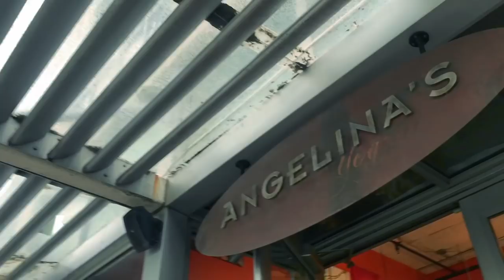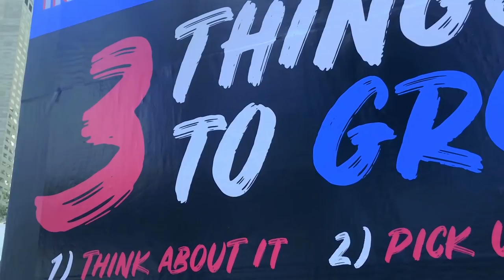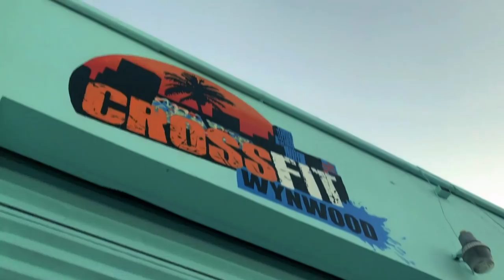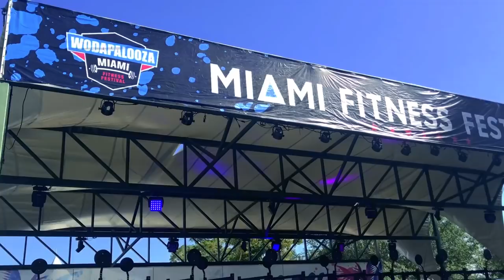WZA 2018 - Les Archiduchesses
"I had been waiting for this ever since we got back from Miami…
And here it is, finally!

This video is not only a mix of incredible memories for us; it is above all dedicated to everyone that has followed or supported us, directly or indirectly, and helped make this unforgettable trip possible.

First of all I want to thank my Jean Bon, that entirely made this video from scratch, following us every day while we were there, iPhone in hand. He then spent hours editing the video… and can’t keep track of all of this man’s talents anymore :)

Big hugs to all the people in this video too; I hope it will make you smile as much as I do whenever I watch it… :)

To all our French teams : the French Potatoes (Jess Vetter, Alizée Andréani, Laura Valdenaire), the Elite Competitor CrossLiftor (Sabrina Nunes, Rose Eliandre Bellemare, Sarah Massoni), and to all the guys that did great too. It was so satisfying to see France so well represented, this far away from home!

To all our supporters on site : Elsa, Justine, Shaki, Maxence, Nathalie, Stephan, Joffrey, David and all the others, having you there gave us so much strength… and we laughed so hard!

To CrossFit Wynwood for welcoming us, several times, so we could get our training in.
To Iris Tattoo that put up with 6 completely hyperactive and loud chicks haha

To my sponsor Wodabox (ex-CrossXwod), to my lovely gym members and to Santa Claus (a.ka my family haha) : I would not have been able to pay for the trip without all of you…

And to all the brands that showered us with presents all weekend : The Chestee, Luxe Babe Apparel, Unbroken Designs, Kinina Sportswear and Northern Spirit.

Special thanks to Savage Barbell and Luke Tevebaugh that offered us a beautiful photoshoot at the beach, completely hangover haha

A few weeks have already gone by since we came back, and yet… my head is still there!

Please share as much as possible! It will make my Jean Bon happy, and his works very much deserves it ;)

Je l’attendais depuis notre retour de Miami…
La voilà enfin !

Cette vidéo, au-delà de constituer un recueil de souvenirs impérissables pour nous, est dédiée à tous ceux qui nous ont suivi ou aidé, de près ou de loin, à réaliser ce voyage incroyable.

Un grand merci tout d’abord à mon Jean Bon qui l’a réalisée de A à Z, en nous suivant chaque jour armé de son iPhone, et qui a passé des heures à monter tout ça ensuite… Je ne compte plus les talents de cet homme :)

De gros bisous à tous les protagonistes de cette vidéo également, j’espère qu’elle vous donnera le sourire autant qu’à moi dès que je la regarde… :)

A toutes nos équipes françaises : les French Potatoes de Jess Vetter, Alizée Andréani et Laura Valdenaire, et les Elite Competitor CrossLiftor de Sabrina Nunes, Rose Eliandre Bellemare et Sarah Massoni, ainsi qu'aux mecs qui ont assuré aussi. C’était tellement bon de voir la France si bien représentée, si loin de chez nous !

A nos supporters sur place : Elsa, Justine, Shaki, Maxence, Nathalie, Stephan, Joffrey, David et tous les autres, rien de mieux pour avoir la niaque que de vous avoir avec nous… Et puis qu’est-ce qu’on aura ri !

A CrossFit Wynwood pour leur accueil, à plusieurs reprises, pour que l’on puisse s’entraîner.
A Iris Tattoo qui a supporté 6 nanas complètement hyperactives et bruyantes haha

A mon sponsor Wodabox (ex-CrossXwod), à mes adhérents d’amour et à Papa Noël (alias ma famille haha) sans qui jamais je n’aurai pu financer le voyage…

Et à toutes les marques qui nous ont couvertes de cadeaux tout le weekend : The Chestee, Luxe Babe Apparel, Unbroken Designs, Kinina Sportswear et Northern Spirit.

Mention spéciale à Savage Barbell et Luke Tevebaugh, qui nous ont offert un superbe shooting au bord de l’océan un lendemain de cuite haha

Déjà plusieurs semaines se sont écoulées depuis notre retour et pourtant… ma tête y est encore!

Partagez à fond ! Ca fera plaisir à mon Jean Bon, et son travail le mérite largement ;)"

Eva Mostaert